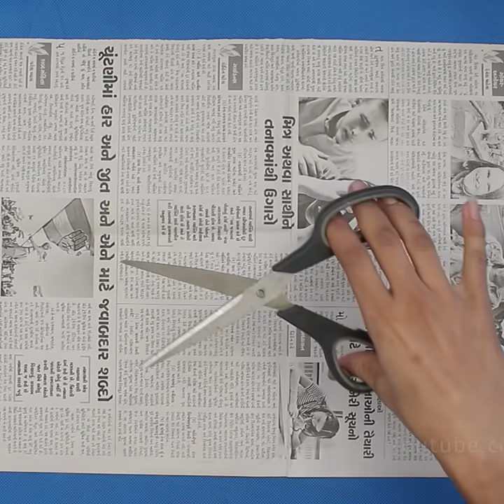Wall Hanging !!! Home Decoration Idea || How to Make Wall Hanging Using Paper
Hello everyone,
In this video, we have made a beautiful wall decor frame using paper. You can also try this innovative craft idea to decorate your home.